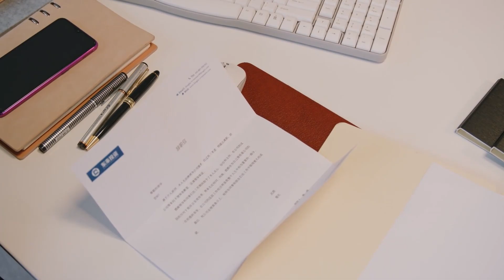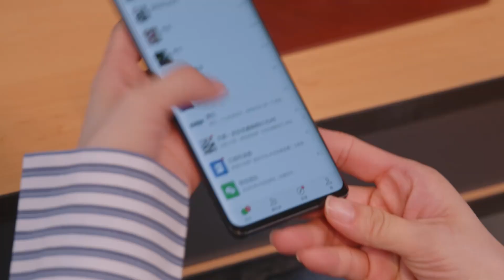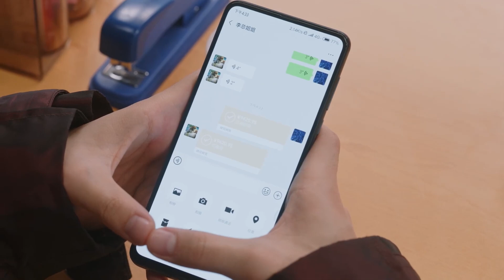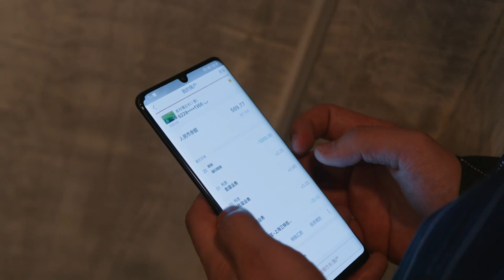ตัวอย่าง:เป็นทุกอย่างให้เธอแล้ว มารักกันนะ! | แด่เธอผู้เป็นที่รัก (To Dear Myself) EP32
[ซับไทย] แด่เธอผู้เป็นที่รัก (To Dear Myself) | รักโรแมนติก 2020 | (ซีรีส์จีนยอดนิยม)
ชื่อจีน : 亲爱的自己
ชื่ออื่นๆ : To Dear Myself
ประเภท : รักโรแมนติก, ดราม่า, วัยผู้ใหญ่
จำนวนตอน : 45 ตอนจบ
ออกอากาศ : 25 กันยายน 2020
นักแสดงนำ :  หลิวซือซือ, จูอี้หลง, เผิงกวนอิง, หลี่เจ๋อเฟิง, ฮั่นชิงจื่อ, เฉินหมี่ฉี
อัพตอนใหม่: ศุกร์-อาทิตย์ (วันละสองตอน)

เป็นเรื่องราวของคู่รัก 3คู่ ที่บอกเล่าเรื่องราวผ่านผู้หญิง 3คน ที่เป็นพี่น้องและเพื่อนสนิท ทั้ง 3มีนิสัยเเตกต่างกันมีชีวิตคนละสไตล์ เมื่อเข้าสู่ช่วงวัยกลางคน พวกเขาต้องดิ้นรนต่อสู้ เมื่อเผชิญปัญหากับความยากลำบากในที่ทำงานเเละความรัก การเเต่งงาน ต้องมาลุ้นกันว่าพวกเขาจะกล้าที่จะเปลี่ยนแปลงอนาคตของตัวเองหรือไม่ และยังคงยึดมั่นในความฝันของพวกเขาเช่นเดิมหรือเปล่า ชีวิต ความรัก หน้าที่การงาน เงินทอง หรือครอบครัว สิ่งไหนมันสำคัญกว่ากัน มาหาคำตอบด้วยกันได้แล้ว ...เร็วๆนี้ที่นี้ที่เดียวค่ะ